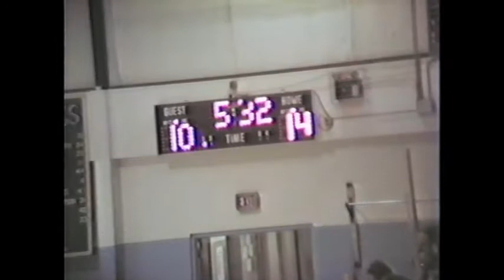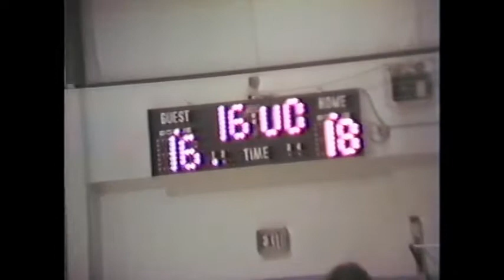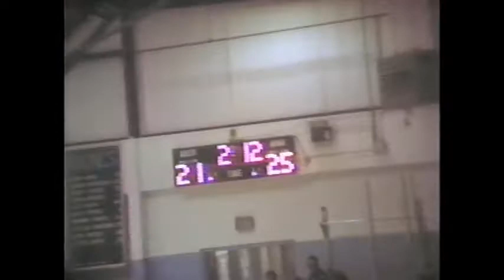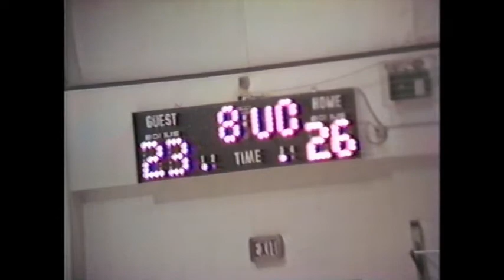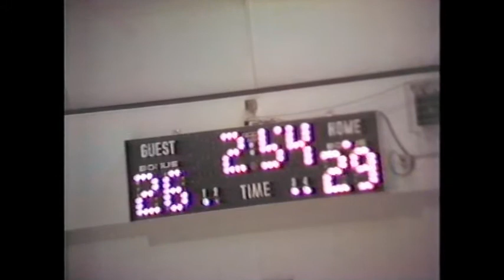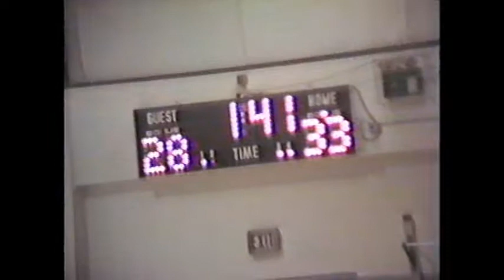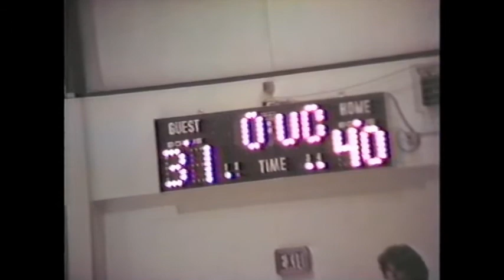1982 Beechwood Academy Colonels vs Crisp Academy Wildcats (basketball)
This was the 1981-82 season. This was a Christmas tournament won by Crisp Academy. The Wildcats won this game 40-31.